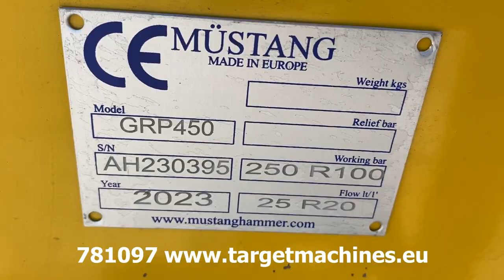781097 MUSTANG GRP450 ROTATING DEMOLITION / SCREENING / SORTING GRAPPLE BUCKET 2023 TO FIT 5~12T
781097 MUSTANG GRP450 ROTATING DEMOLITION / SCREENING / SORTING GRAPPLE BUCKET 2023 TO FIT 5~12T AH230395

New / unused stock sale.

Screening / sorting / demolition GRP450CH hydraulic grapple.
Hydraulic rotation.
For 5~12T excavator.
Supply pressure 200 bar.
Required oil flow 25 l/min.
Rotation pressure 70 bar.
Rotation oil flow capacity 2 l/min.
Grapple width 60cm.
Opening length 120cm
Weight 480Kg.
CE Certified.
Included CE Declaration of Conformity.
Shipping pallet size: 200L cm x 70W cm x 121H cm.
Product size: 152L cm x 60W cm x 104H cm.
Shipping pallet weight: 489Kg.
SOLD